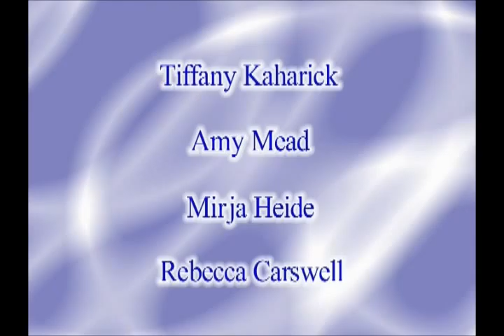Four Florida Authors How to Change Your Life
The Group

2nd Annual Space Coast Women Business Expo